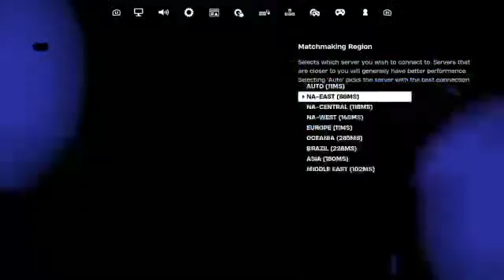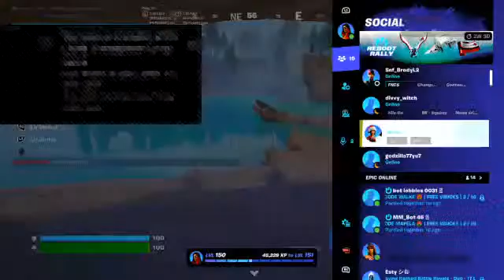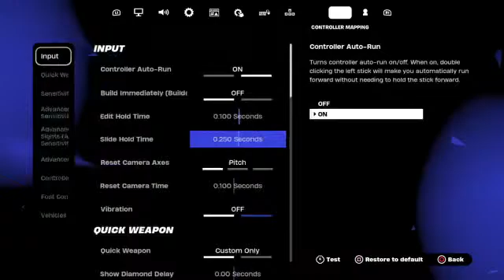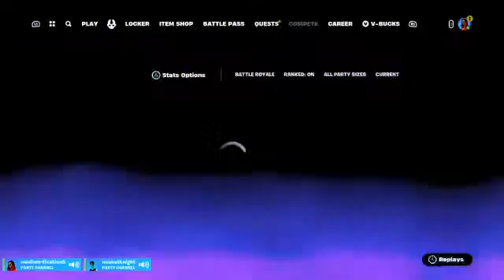Hi I need help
Hi! My name's Jacob and I post mainly fortnite videos.